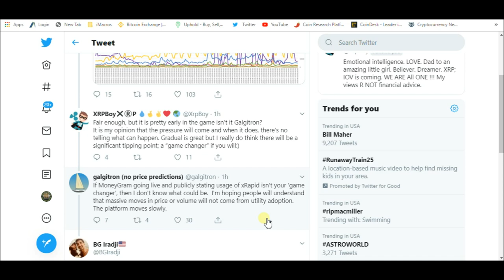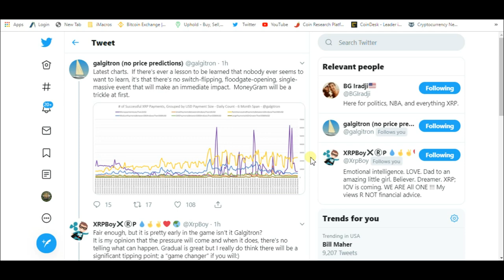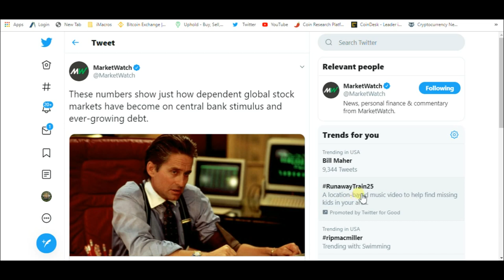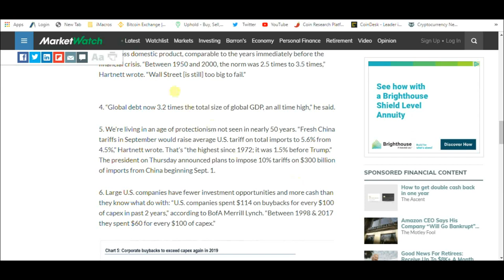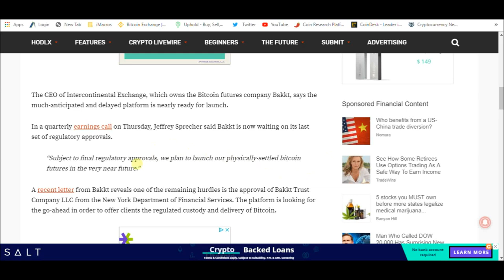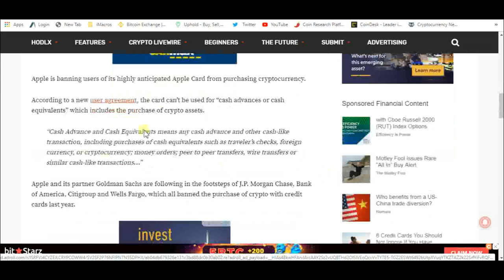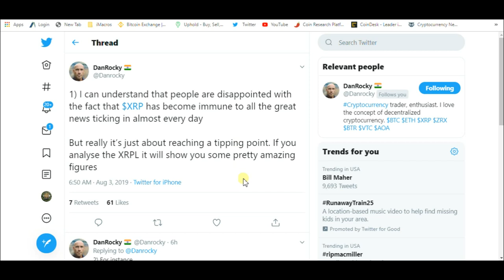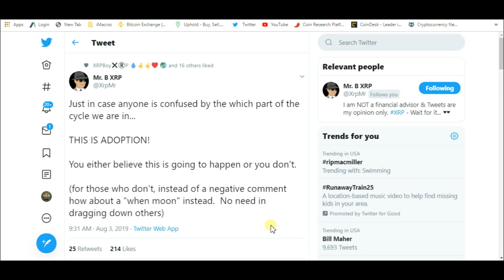Ripple , MoneyGram , Visa , SBI And XRP Backed Crypto Credit Card